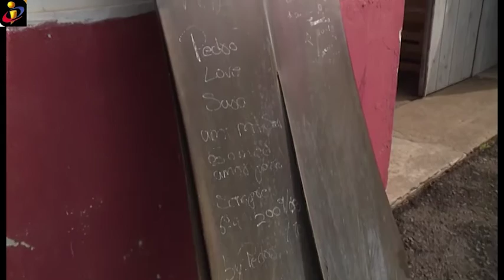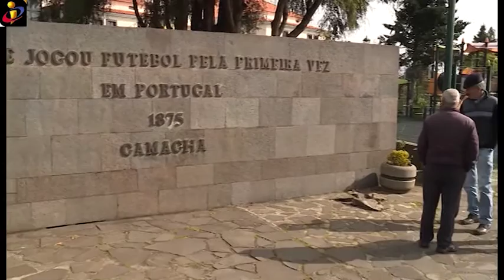TVI MADEIRA - MONUMENTO FUTEBOL CAMACHA RECUPERADO